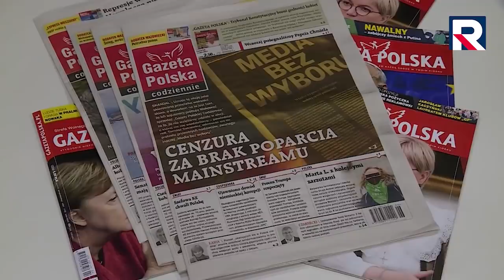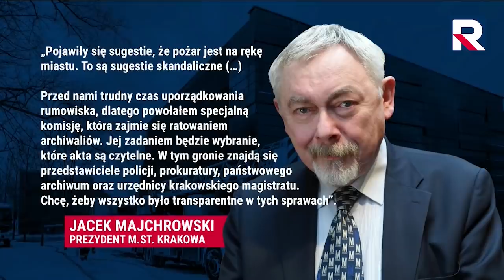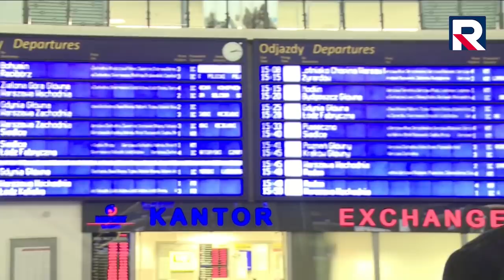Dzisiaj Informacje TV Republika 11 02 2021